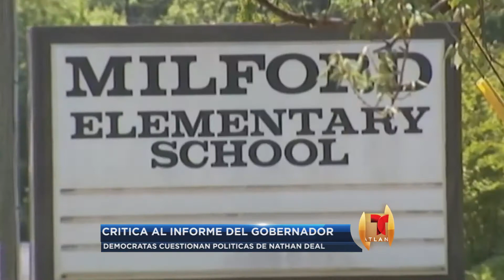TELEMUNDO ATLANTA. EL GOBERNADOR DE GEORGIA HACE UN ANALISIS DE SU GOBIERNO EN EL 2013.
PERO EL NIETO DEL EX PRESIDENTE JIMMY CARTER, JAMES CARTER LE RESPONDE CON CRITICAS AFILADAS. ESTADO DEL ESTADO.